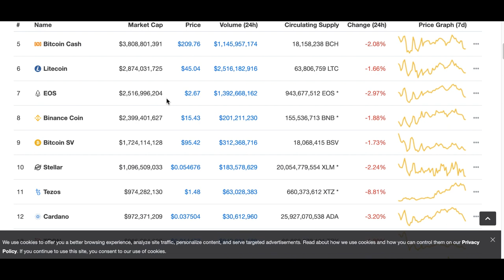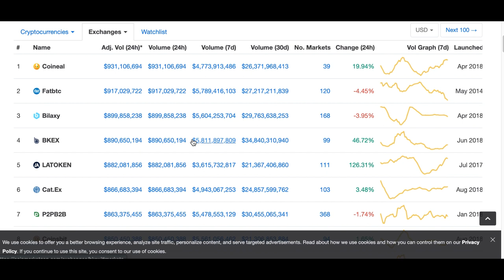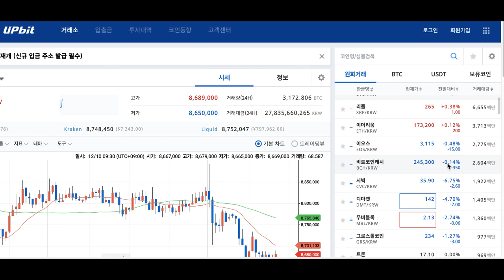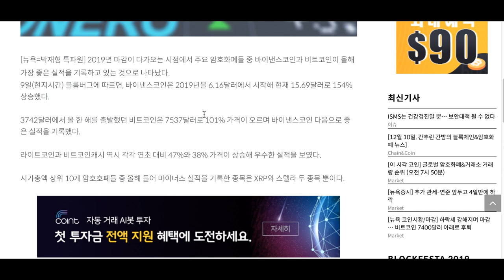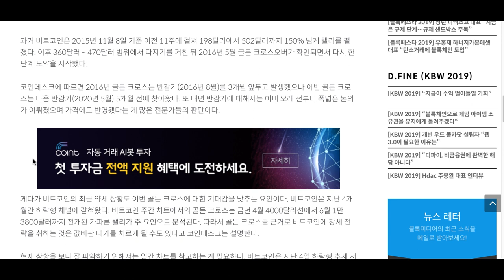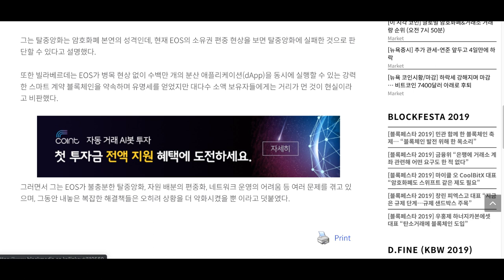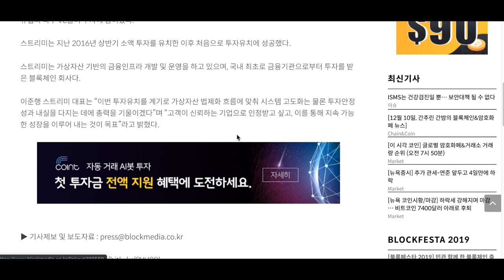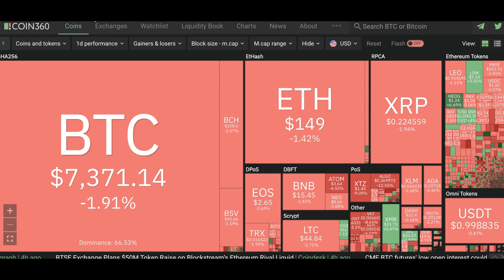[굿모닝 비트코인] 1210 골든 크로스 나온 비트코인, 약세 이어가..올해 상승률 1위는 '바이낸스 코인'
10일 화요일 오전 암호화폐 시장은 약세를 이어갑니다.
상위 10위권 암호화폐 모두 빨간불 켰고요.
거래량도 큰 반전없이 이어지고 있습니다.

올 한 해 상승률 1위 암호화폐는 '바이낸스 코인' 2위는 '비트코인'이라는 통계가 나왔네요. 리플과 스텔라는 하락세를 기록했다고 하는데요.

오늘 아침 주요 뉴스 영상으로 함께 살펴보시죠!

BTC : 1HFNQUv4wguCkfwvwJw58PC7253tjjrHTY
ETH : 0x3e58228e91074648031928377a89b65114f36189